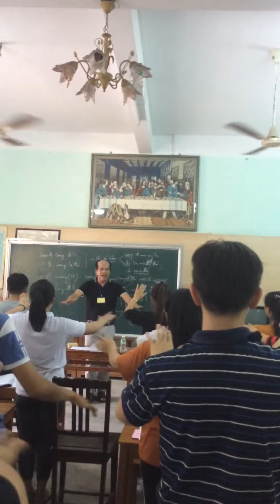Học điều khiển: Tình Chúa Yêu Tôi